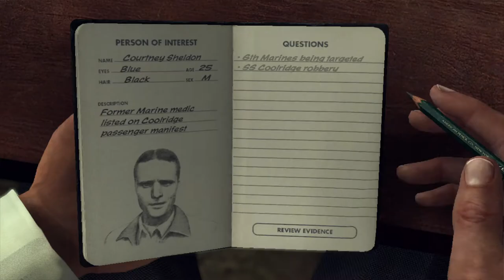From Promotion to Demotion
Cole Phelp's demotion from the "Mainfest Destiny"